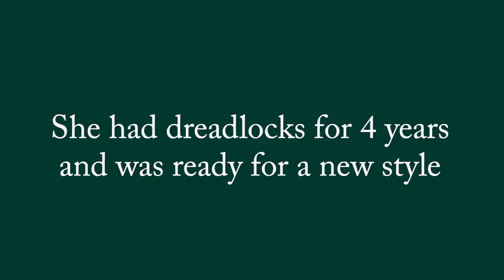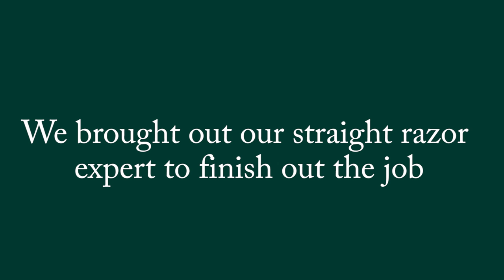Paul Mole Barber Shop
Paul Mole is a true family barbershop and a staple on Manhattan’s Upper East Side.